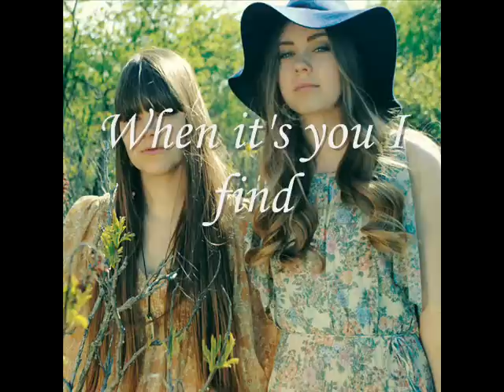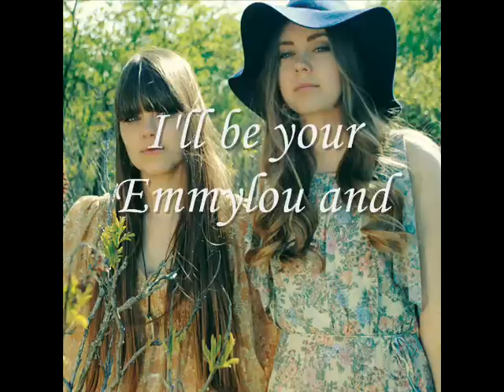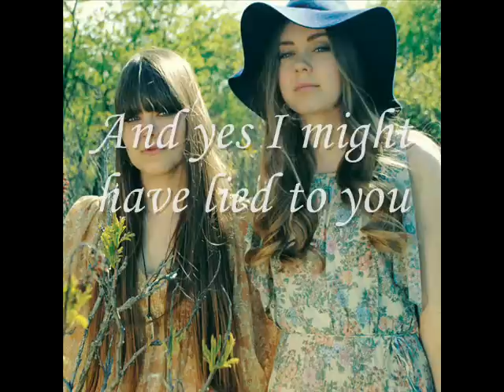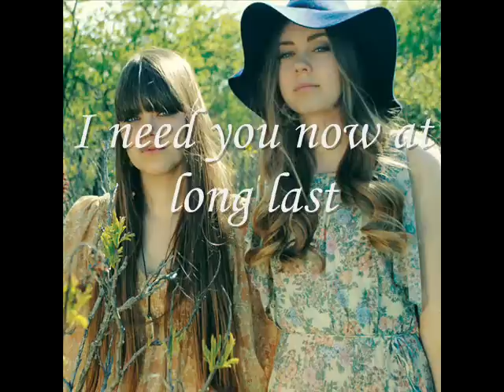''Emmylou'' by First Aid Kit with lyrics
First Aid Kit's new single "Emmylou" with lyrics. This is the second single taken from the new First Aid Kit album, The Lion's Roar, available on Wichita Recordings.

Correct Chorus Lyrics : I'll be your Emmylou and I'll be your June If You'll be my Gram and my Johnny too,no I'm not asking much of you just sing little darling sing with me.